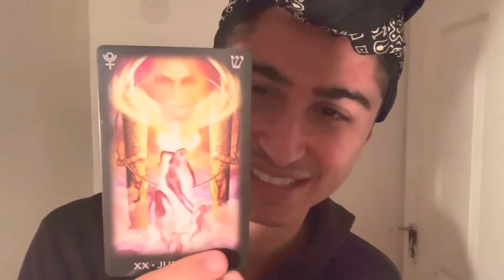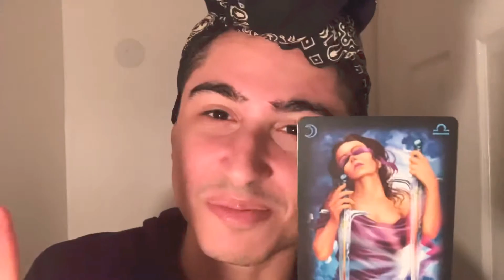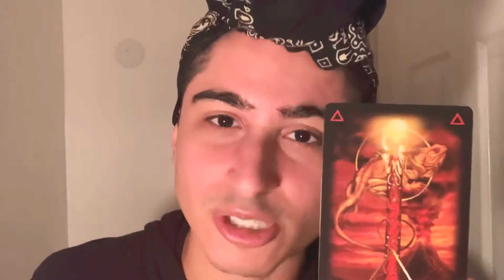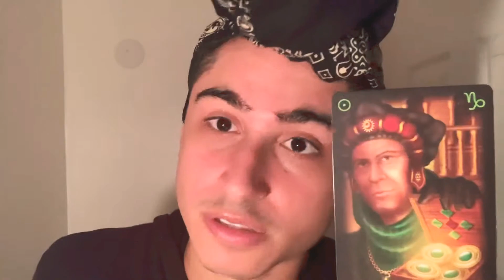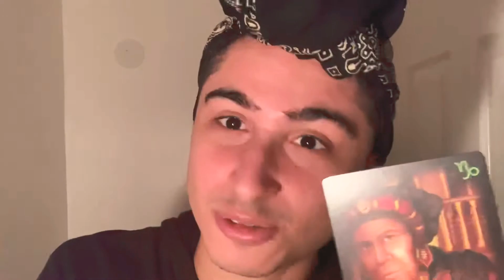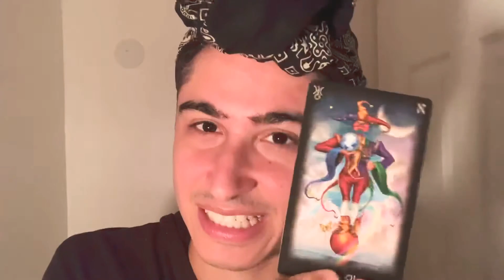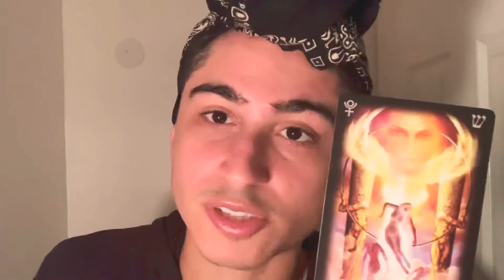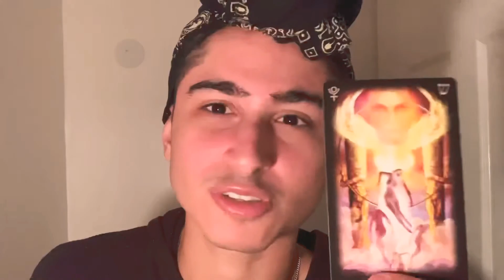Tarot! 🔮 Timeless General Reading 💫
My name is Starseed Ziyadd and I love doing Pick a Card readings!